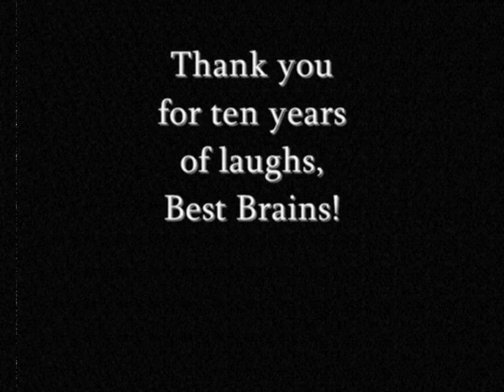MST3K - Favorite Moments - Cave Dwellers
In episode 301 we are back in oily-, well pecked-, strong man with sword and hairy moon boots walking aimlessly around-territory.
In Cave Dwellers (Ator The Invincible) Ator helps a woman rescue her inventor father from a rather pathetic bad guy who only manages to seem menacing because of his rather protruding moustache, which could actually poke an eye out, and ability to prance around making quite idle threats at people.
It should be mentioned that in the quite uninteresting endeavour of saving the old man Ator invents not only the hang glider, but also the worlds first shock and awe bombing..?  (Don't get you hopes up. It's actually not as exciting as it sounds.)
You know you're in for something special when both starting and ending credits of a movie show clips from other movies (and this is actually the second of three movies... What?)
Rumour has it that Miles O'Keeffe (or O'Keefe) had quite a good time when he saw this episode.
Anyway, the unsuspecting audience is confronted with amazingly slowly delivered dialogue (you could finish the works of Shakespeare between their cues), one of the longest flashbacks in movie history, handrails, miles of O'Keeffe, the man who invented the wedgie, speedy delivery-guy with quite a package, the risk of acting, a letter opener, caveman rhubarb, plastics, a woman with a childproof cap, growling snakes, a quick trip to Vienna, a horse built out of mud and sticks, Aztec mummy, something dull, The Pillage People, a mime, hire-a-thug, anal retentive snakes, the theory of fist, and a nuclear explosion..?
(Watch out for (growling) snakes!)